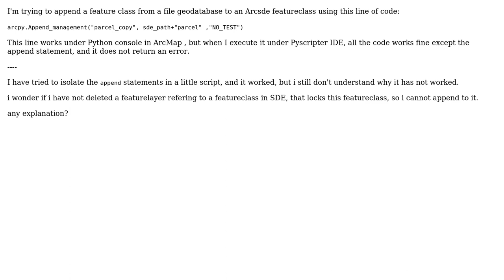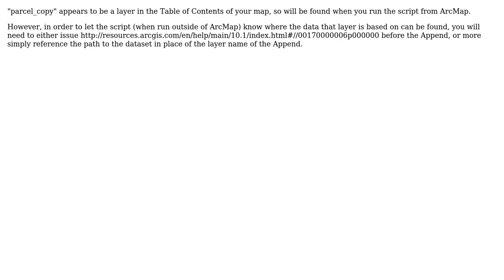GIS: Appending from file geodatabase to ArcSDE fails using ArcPy?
With thanks & praise to God, and with thanks to the many people who have made this project possible! You are responsible for your own actions.